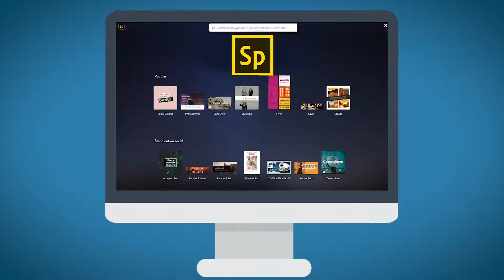New Media Lab Podcast- International Students Discuss Technology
international students media technology in the classroom.